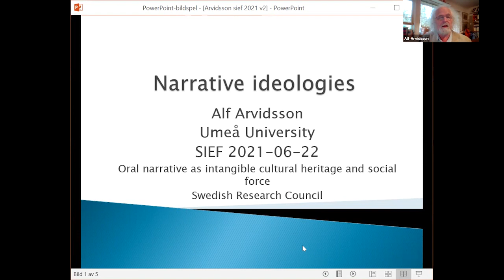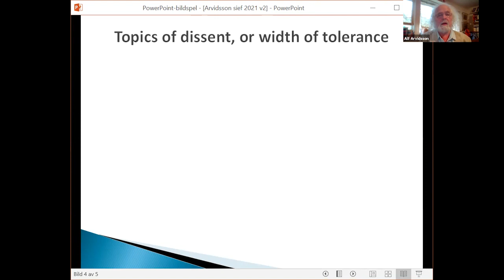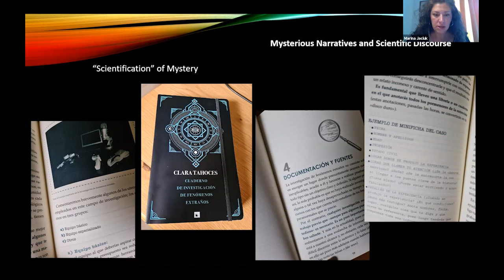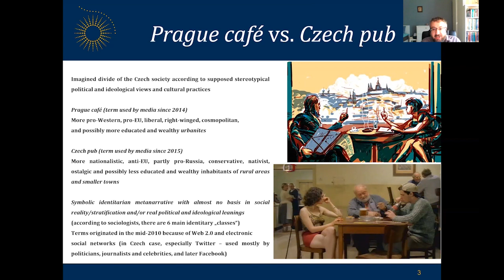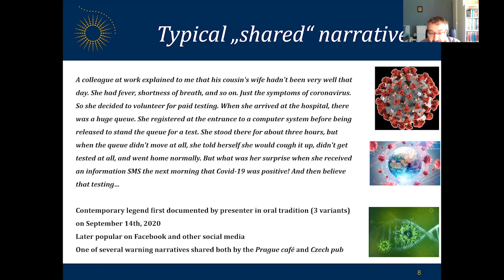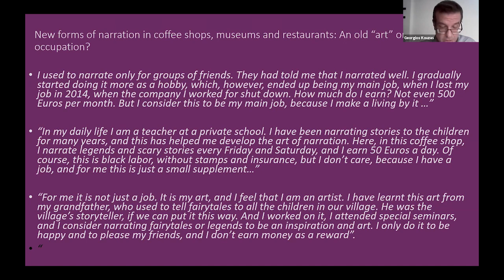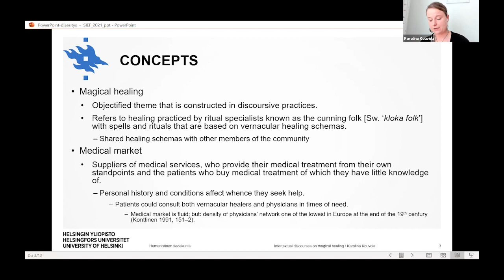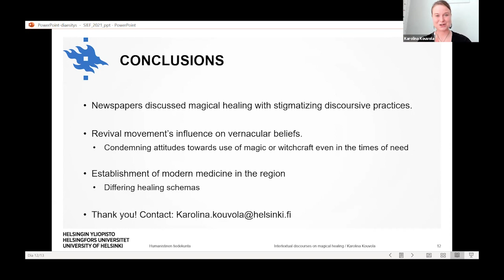SIEF2021: Nar01a - Breaking narratives. Connecting the known with the unknown I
SIEF2021: Nar01a - Breaking narratives. Connecting the known with the unknown I [SIEF Working Group on Narrative Cultures]